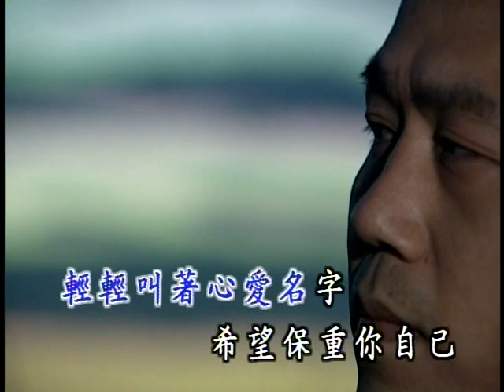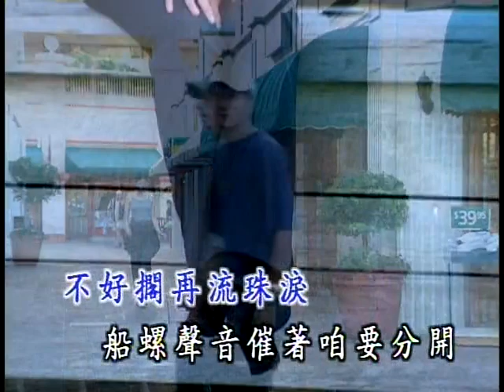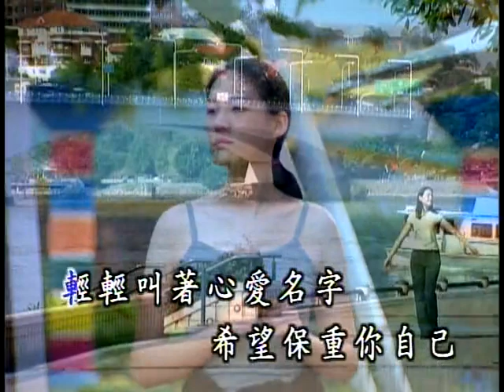羅時豐-行船的人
行船的人

作詞：葉俊麟
作曲：日本曲

希望你不通悲傷　咱來離開是暫時
因為我是行船人　海上的男兒
才會放你寂寞過日總也是不得已
不好擱再流珠淚　船螺聲音吹著咱要分開
輕輕叫著心愛名字　希望保重你自己　我會永遠愛你

請相信不通懷疑　咱的愛情永不移
雖然我是行船人　海上的男兒
但是我也希望早日成功返來團圓